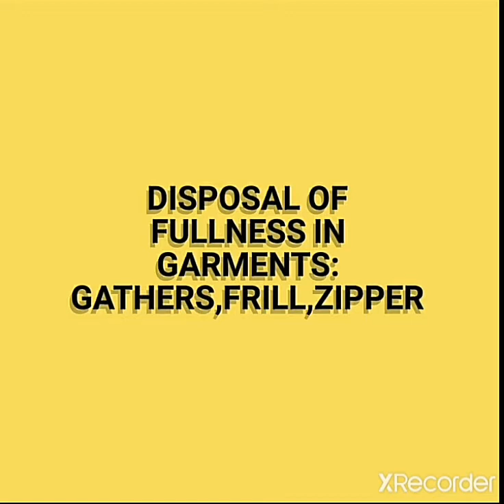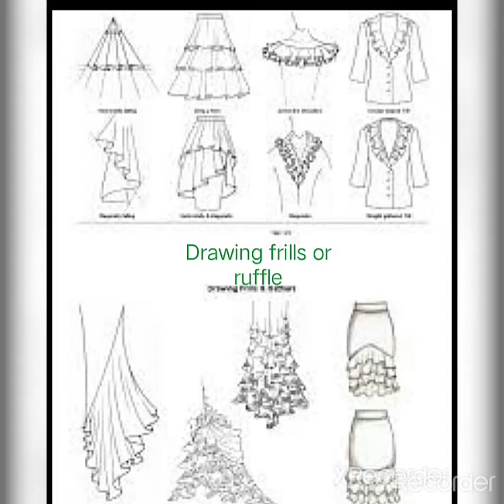Disposal of fullness in garments:Gathers,Zipper,Frill.